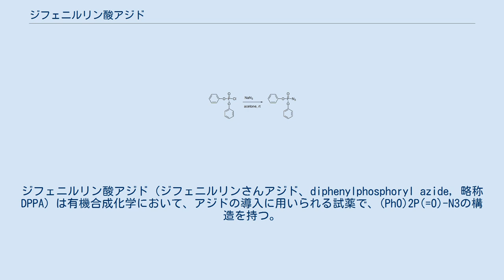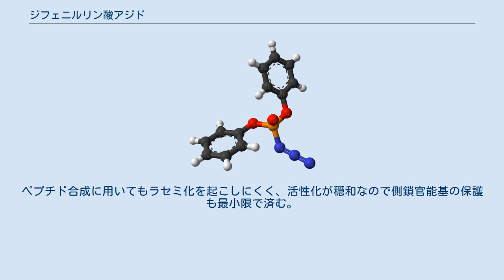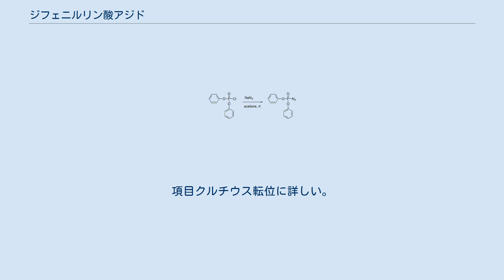ジフェニルリン酸アジド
ジフェニルリン酸アジド（ジフェニルリンさんアジド、diphenylphosphoryl azide, 略称 DPPA）は有機合成化学において、アジドの導入に用いられる試薬で、(PhO)2P(=O)-N3の構造を持つ。
1972年、塩入孝之らが開発した。
ペプチド合成、クルチウス転位、アルコールから有機アジ化物への変換など幅広く応用される。
 沸点 157 ℃（0.17 mmHg）、分子量 275.22、密度 1.277 g/mL の無色液体で、CAS登録番号は [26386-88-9]。
トルエン、THF、DMFなど各種有機溶媒に可溶。
200 ℃ 前後に加熱すると分解し、有毒なリン化合物を生成する。
湿気を避け、不活性ガス雰囲気下に冷蔵保存する。
 アジド化合物は一般に爆発性のあるものが多いが、DPPAはアジドがリン原子の作用によって安定化されており、安全に取り扱うことができる。
カルボン酸と混合するだけで有用な反応中間体である酸アジドを生成するため、合成的な利用価値が高い。
 DPPAは、クロロりん酸とアジ化ナトリウムとの反応によって得られる。
DPPAの熱安定性は157 °Cで蒸留できること、激しい窒素の発生が175 °Cに温度が達するまで見られないことから示されている。
 酸アジドはアミンによって置換され、アミドとアジ化物イオンを生成する。
このためカルボン酸成分・アミン成分・DPPAを、単にDMFなどの溶媒中室温で混合するだけでアミド縮合が行える。
ペプチド合成に用いてもラセミ化を起こしにくく、活性化が穏和なので側鎖官能基の保護も最小限で済む。
副生成物は水洗のみで除去できる。
 カルボン酸と混合して、生成した酸アジドを加熱すると転位を起こし、イソシアネートが得られる。
項目クルチウス転位に詳しい。
 一級または二級のアルコールを光延反応の条件下、DPPAで有機アジ化物へ変換することができる。
また近年、DBUとDPPAのみで同様の反応を行えることが報告されている。